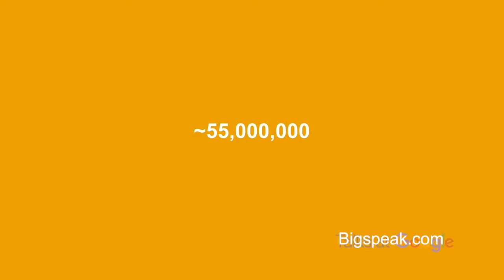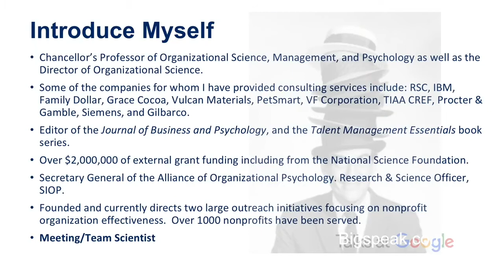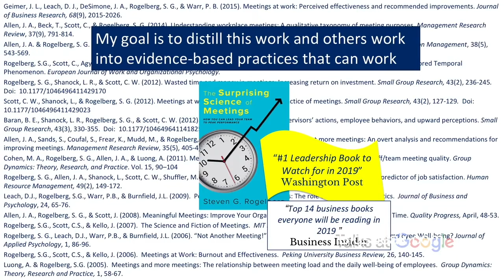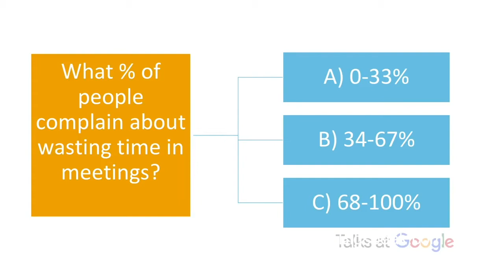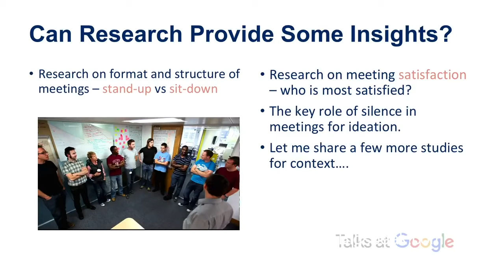Steven Rogelberg, Employee Engagement Speaker, "The Surprising Science of Meetings" at Google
Dr. Steven G. Rogelberg holds the title of chancellor’s professor at UNC Charlotte for distinguished national, international, and interdisciplinary contributions. Dr. Rogelberg’s newest book, “The Surprising Science of Meetings: How You Can Lead Your Team to Peak Performance” (Oxford), was just released and was recognized by the Washington Post as the #1 leadership book to watch for in 2019 and Business Insider as one of the “Top 14 business books everyone will be reading in 2019.”

Rogelberg has more than 100 publications addressing issues such as team effectiveness, leadership, engagement, and meetings at work. He recently won the
very prestigious international Humboldt Award for his research. He is the editor of the Journal of Business and Psychology and the “Talent Management Essentials” book series. His research has been profiled in outlets such as the Wall Street Journal, Washington Post, NPR, The London Guardian, National Geographic, and Scientific American Mind, among others. Besides keynoting and speaking around the globe, he is the recipient of a Master Teacher Award and Psi Chi Professor of the Year Award.

He consults for small and large organizations, including IBM, TIAA, Cisco, Procter & Gamble, Family Dollar, 3M, Corning, KPMG, Siemens, and others. In addition, Rogelberg founded and currently directs large outreach initiatives focusing on nonprofit organization health and effectiveness with more than 1,000 nonprofits served. He was the inaugural winner of the Society of Industrial and Organizational Psychology Humanitarian Award.

Rogelberg is a professor of organizational science, management, and psychology, as well as the director of organizational science. He received his Ph.D. in Industrial and Organizational Psychology from the University of Connecticut and his Bachelors from Tuft University.